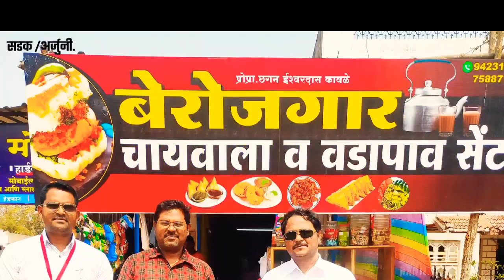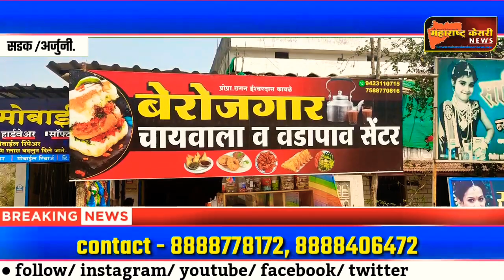महाराष्ट्र_केसरी_न्यूज, ड्रायव्हर झाला मालक, बेरोजगार वडापाव सेंटर, वाल्या भाऊची साईड स्टोरी.